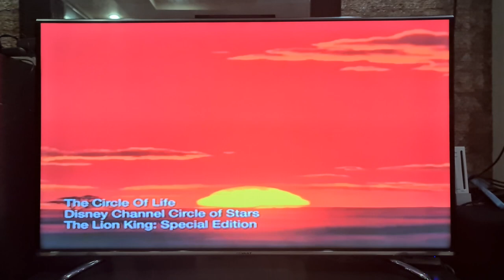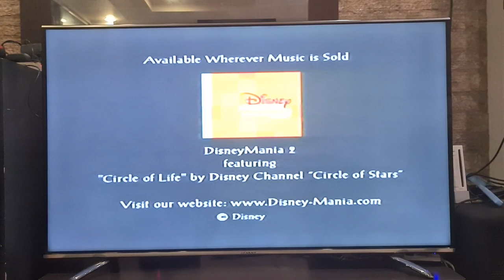Disney Channel Circle of Stars - Circle of Life Music Video